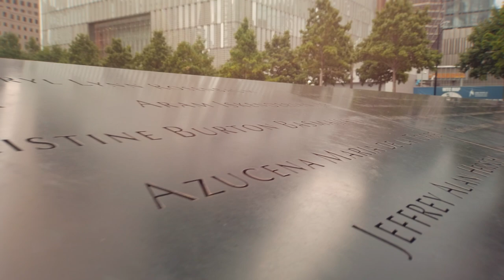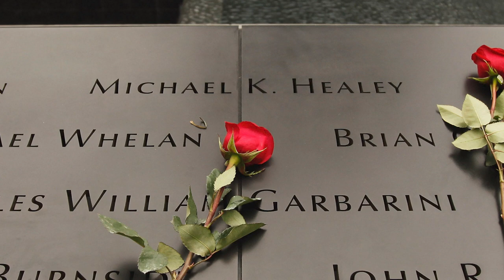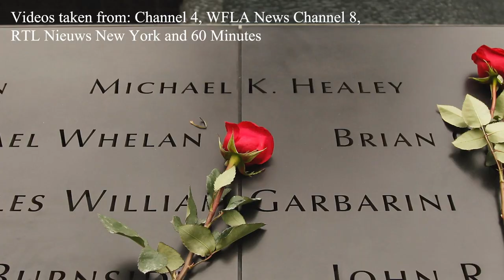AHS Mass Media Presents | Remembering 9/11 Through the Eyes of AHS